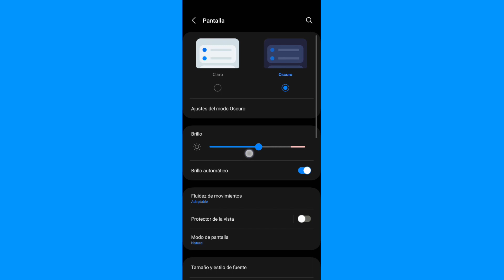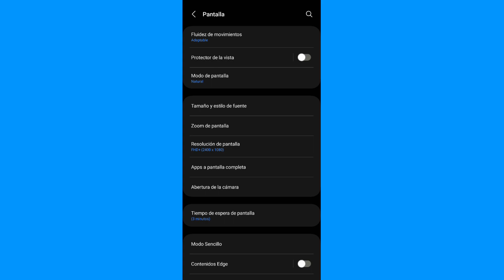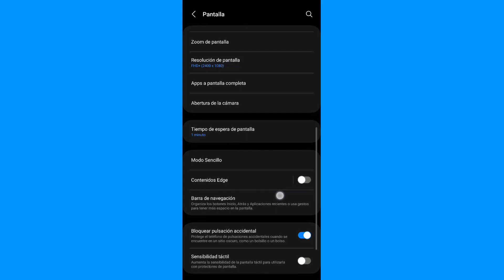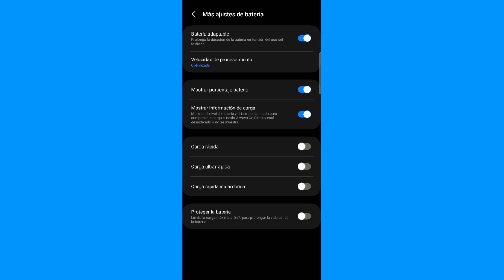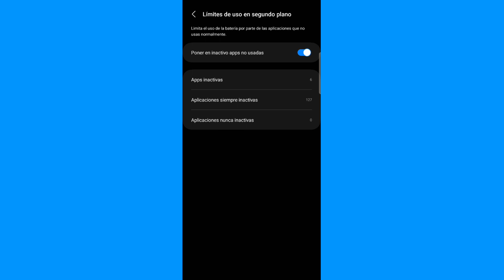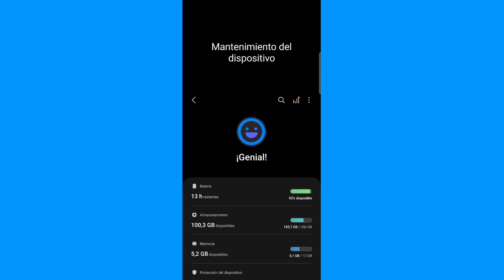🔋Casi 15 Trucos o Tips (que no sabias) de bateria AHORRA 40% de Movil o Smartphone. Samsung, Huawei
Twitter del Canal, Pide permiso para unirte (Derecho de admisión reservada):
Nuevas cuentas informarme abajo de quienes sois, sino no se aceptarán.

Quieres ayudar a este Canal? Aquí puedes, pon porque video apoyas

📱 Moviles
👉SAMSUNG Galaxy Z FOLD3 5G 256GB
-SAMSUNG Galaxy S21 Ultra G998 5G Dual Sim 12GB RAM 256GB - EU
-Samsung Smartphone Galaxy S21 5G de 128 GB
-Samsung Galaxy S21+ 5G
-Samsung Galaxy S21 Ultra, Silicona Funda con s Pen
-Funda de CUERO sin SPEN para S21 Ultra recomendada por Brau
-Spen BARATO suelto

-Apple iPhone 11 (128 GB)
-Apple iPhone 12 (128 GB) - Azul
-Apple iPhone 13 (256 GB) - en Medianoche
-Apple iPhone 13 Pro MAX (128 GB) - Grafito
-Apple iPhone 14 (128 GB) - Azul
-Apple iPhone 14 Plus (128 GB) - Media Noche (VIDEO)
-Apple iPhone 14 Pro MAX (128 GB) - Oscuro

🏋️‍♂️Fundas que he usado:

-Funda del Video
-Funda Con gancho agarra Manos y muy robusta
-(Mi Preferida si usas Lapiz) Funda Con sitio para guardar el lápiz en la trasera

⌚ Relojes:
-SAMSUNG Galaxy Watch4 44mm
-Samsung Galaxy Watch 5 Pro
-Apple Watch SE (GPS, 40 mm)
-TicWatch Pro 3 GPS
-Apple Wacth Ultra

Material del Video, Funda y Cristal:

-Spigen Liquid Air Armor Compatible con Galaxy Watch 3 Funda 41mm (2020) - Mate

-Spigen EZ Fit Protector Pantalla para Samsung Galaxy Watch 4 Classic (46mm) - 2 Unidades, Compatible con Funda, Dureza 9H, Anti-Arañazos

-Spigen Funda Rugged Armor Pro Funda con Banda de Correa Compatible con Galaxy Watch 5 44mm (2022) / Galaxy Watch 4 44mm (2021)

-Spigen Glas.tR EZ Fit Protector Pantalla para Samsung Galaxy Watch 5 Pro 45mm, 2 Unidades, Instalación Fácil, Dureza 9H, Anti-Arañazos

-Spigen Funda y Correa Rugged Armor Pro Compatible con Samsung Galaxy Watch 5 Pro 45mm

Estés enlaces estaban de oferta cuando los subí, si no están a buen precio podéis mirar otros, pero recordar las pautas de compra segura

Si el contenido te ha servido puedes apoyar a este canal para que siga creciendo y siga creando mejor contenido: